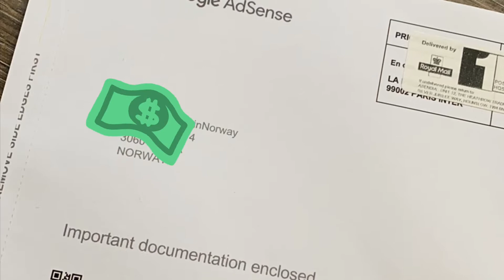Magkano ang unang sahod ko?💸💸